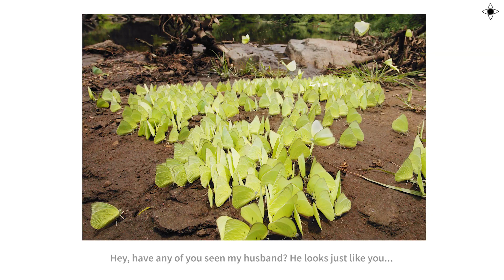Captioning for Photographers - Every picture has a story to tell...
Every picture has a story to tell… So what’s the story here? - A workshop by Pankaja Srinivasan

A caption completes the story of a picture in many ways - by adding relevant information about the photograph and also giving insights into the mind of the photographer.

Light & Life Academy organised a workshop that shed light on the important role a caption plays in photography.

In a very interactive and fun session, students first captioned 5 images and a selection was read out. There were a variety of captions, from philosophical to witty to informative,  that revealed the different ways everyone interprets a single image.

Next, each student was asked to caption one image they had clicked that was special to them. They then presented these to the class and were given feedback by Ms.Pankaja Srinivasan, helping students explore their communication skills.

Here’s what the students had to say about their session:

“The first photograph caption I did was a simple one liner, but after hearing what others had written, I tried to write in a funnier way, more detailed way so that my caption stands out and speaks for the photograph. It was fun, informative and was a great learning experience.”
-Chandini

“The caption writing session was something new, since we haven’t had that kind of perspective told to us before. Now we know how to look at the same picture in different ways. It was a great learning experience.”
-Roshan

About Pankaja Srinivasan
Pankaja Srinivasan is a recently retired Senior Deputy Editor with The Hindu in Coimbatore for fourteen years. Before that she has been with several National dailies and magazines, besides doing freelance work. She enjoys reading and is currently also wrapping up a cookbook she has been working on for far too many years.